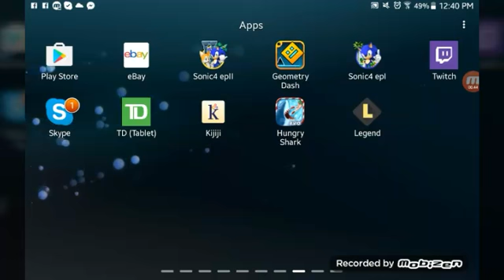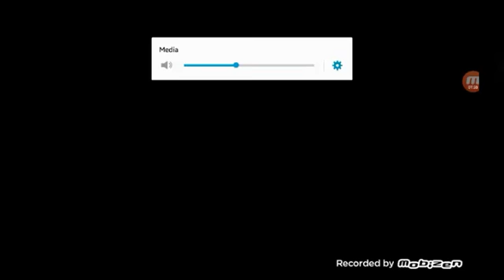Sonic The Hedgehog 4 ep1| Part 1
Today is a brand new lets play and it is sonic 4 ep 1 so make sure you guys give this video a thumbs up and please make sure to subscribe to get daily content videos like this